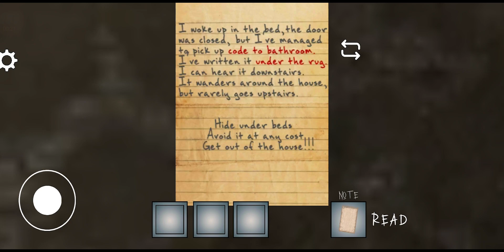Mercy Horror Escape Game | Full Gameplay | Android Horror Game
A New Android Horror Game Mercy Horror Escape Be Careful From Enemy Hide Under Table In This Game Jump scares And More Fun To Play And Solve Puzzles To Escape From This Horror House Enjoy.

Features:
-3D Graphics First person View
- Horror atmosphere
- Interesting puzzles
- Horror Elements
- Hide mechanics
- Exciting gameplay

❤️Thanks-For-Watching💙

         :::"Also Follow # Beast Thor Gaming":::